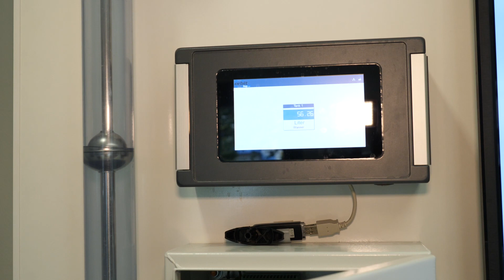Expedition150 Blockchain Azhos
Measuring liquids and maintaining liquidity – how can blockchain help? We explore the interplay of sensors, data and blockchain in the bulk goods business.